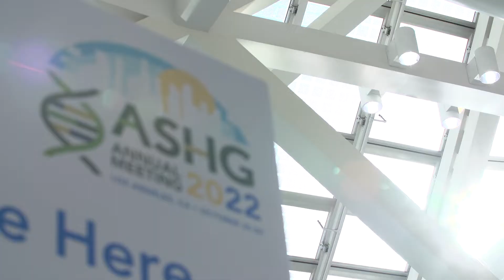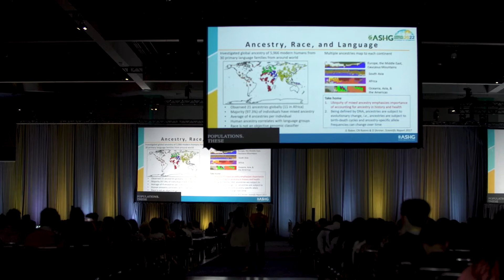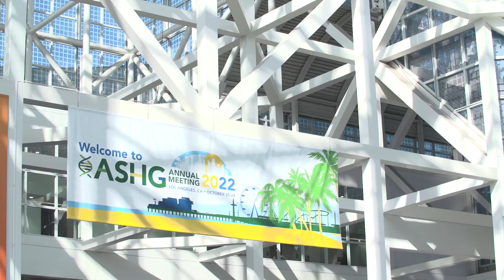ASHG 2022 Programming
ASHG TV speaks with Erica Davis, Ph.D., the ASHG Program Committee Chair, about what attendees can expect from this year's meeting and topics that she thinks attendees should pay attention too.